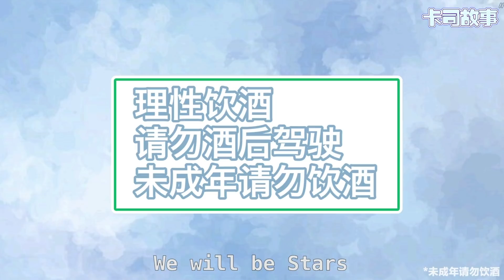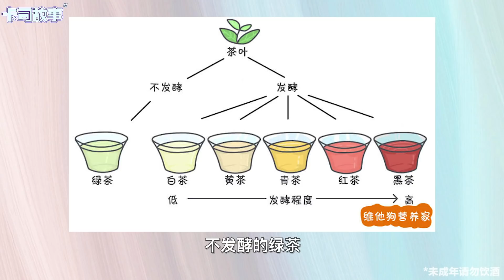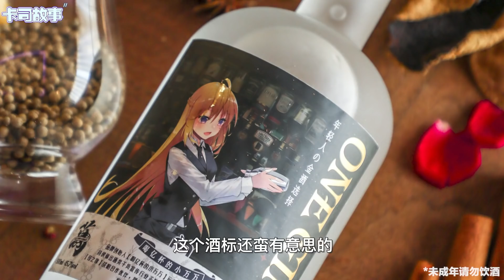茶酒結合，神仙組合！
點贊了嗎？謝謝

鳴謝OneGin萬金對本節目的大力支持

你問我支不支持？我肯定支持啊！